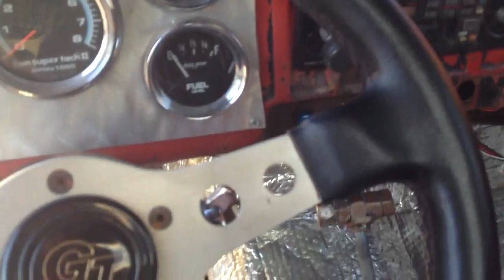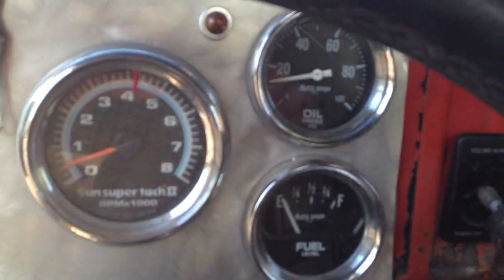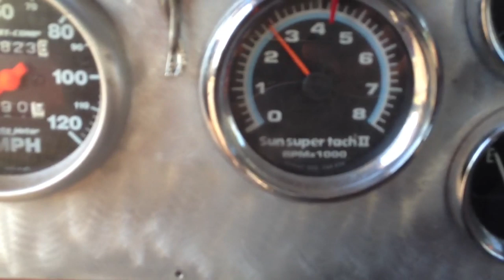1941 Dodge WD-15 Pickup Rat Rod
I wish I still had this old Rat Rod Truck.